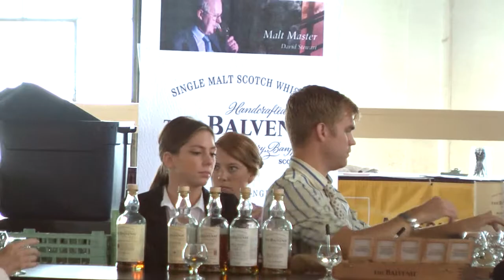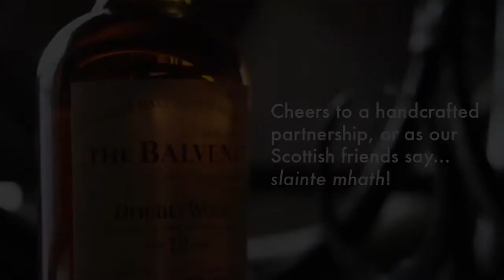American Craft Council and The Balvenie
This year in San Francisco we toasted our artists with The Balvenie, a company that has been making handcrafted single malt Scotch whisky for more than a century. They have been traveling the U.S. in search of exemplary craftsmanship for their Rare Craft Roadshow. Here's a little video to celebrate our weekend. Cheers!